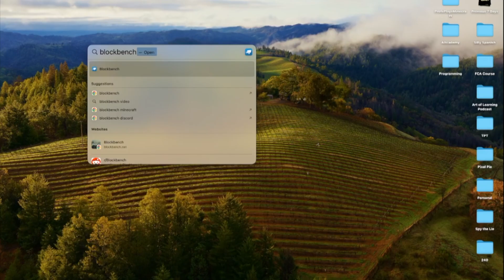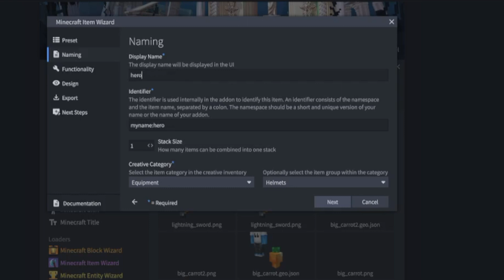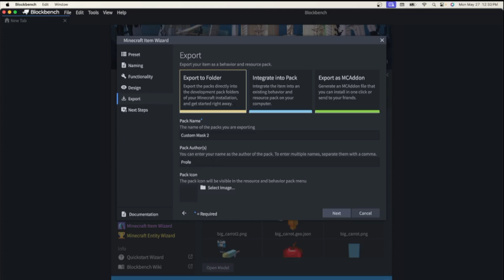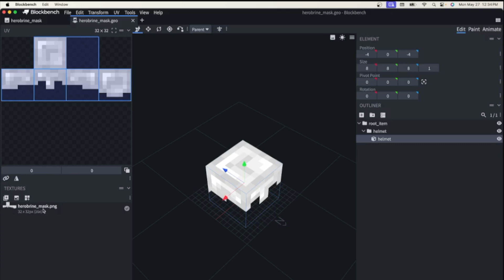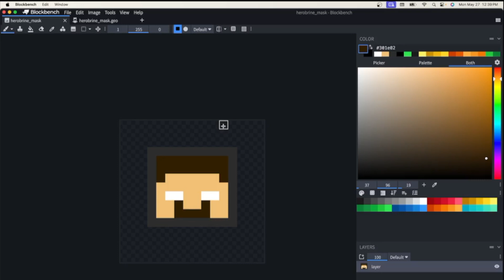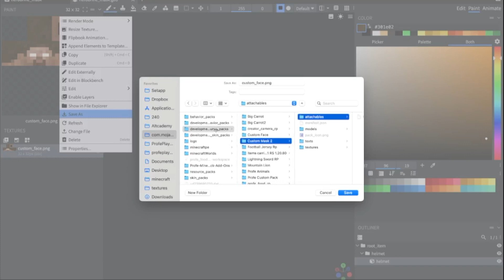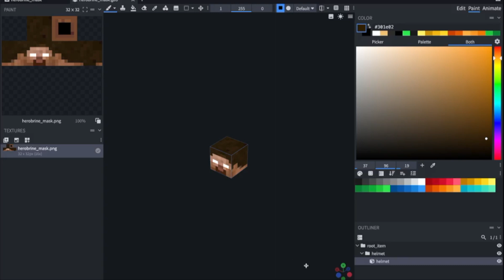Blockbench Tutorial: Making Custom Herobrine Masks in Minecraft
In this video we see how to make custom Herobrine masks in Minecraft Bedrock in this Blockbench Tutorial

To see how to set up your computer to make Minecraft add ons see this video:

WANT AN EASY EDITING TOOL??? TRY DESCRIPT!

Profe Pablo is a Spanish teacher who discovered Minecraft when his kids started playing and when his students invited him to their server. 🙋‍♂️ Feel free to offer suggestions for builds in the comments below. minecraftbedrock bedrocktutorial profeplaysminecraft Hey, I'm Profe Pablo. I work hard at posting Minecraft Tutorials (specifically Bedrock) as often as I can. I love Minecraft. I love Minecraft Farms and the mechanics behind that. Redstone is my favorite part of the game. I absolutely love the problem solving behind Minecraft. I also enjoy making farms like XP Farms, Automatic Farms, and Redstone Builds. I'm learning how to code through Minecraft as well. If you love Minecraft and love redstone builds, this is the channel for you. I love hearing your ideas about Minecraft Builds! As I make videos, please make suggestions so that I can make better Minecraft Builds.